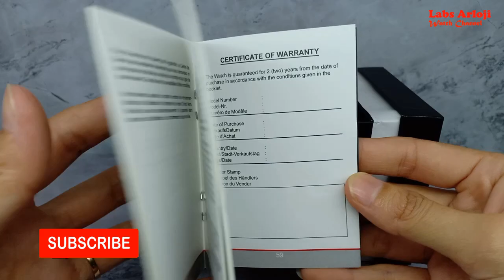UNBOXING Jam Tangan Wanita Christ Verra 14027L-44 SLV ORIGINAL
Jam Tangan Wanita Christ Verra 14027L-44 SLV ORIGINAL

MENJUAL JAM WEKER , JAM DINDING , JAM TANGAN ORIGINAL BERGARANSI RESMI

Minat!!